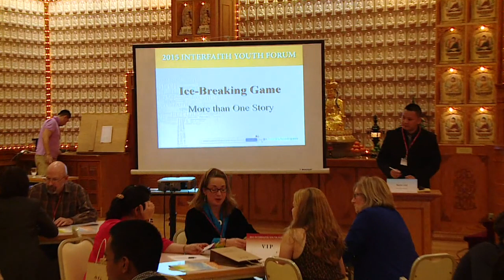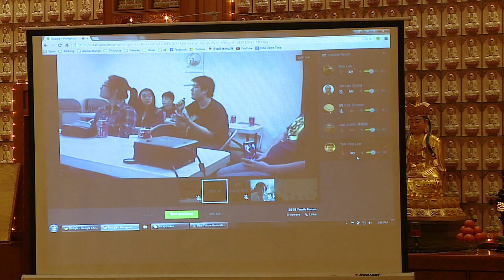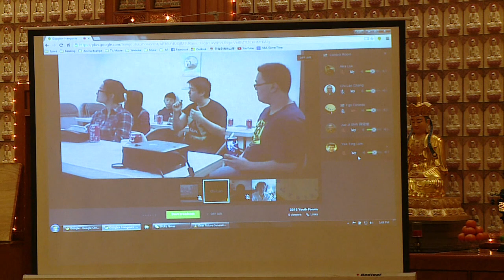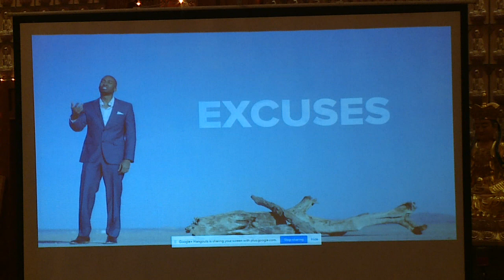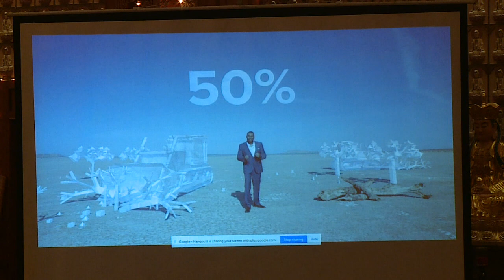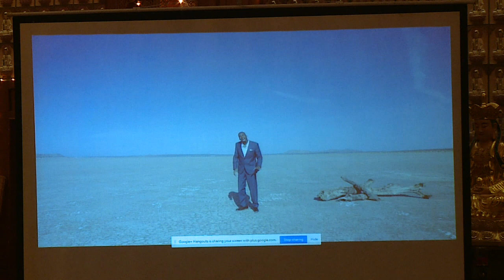2015 Interfaith Youth Forum – Future & Hope: Youth, Faith & Passion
2015 Interfaith Youth Forum
Future & Hope: Youth, Faith & Passion

Organizer & Co-Organizer:
BLIA YAD Toronto
Greening Sacred Spaces

Fo Guang Shan Temple of Toronto